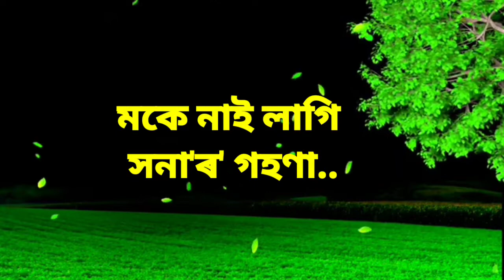LAGI DUKHIYA CHORA ॥ LYRICAL STATUS ॥ AMRIT TANTI ॥ JYOTIKA BARUAH ॥